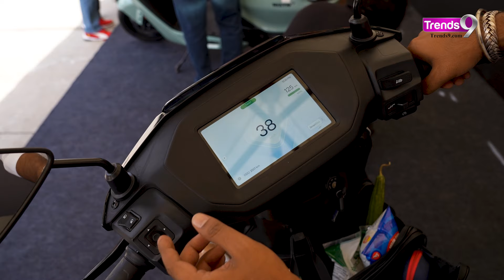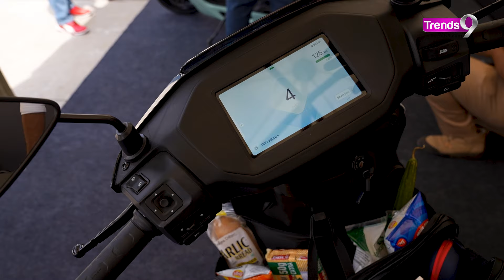Ather RIZTA: One Scooter For Full Family | Detailed Review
Ather has launched their family scooter, the Rizta. It comes in 3 different variants and 2 battery pack options: 2.9kWh and 3.7kWh, which deliver IDC range of 123km and 160km, respectively. The price of Rizta starts at Rs 1.09 lakhs, and top-end variants go up to Rs 1.44 lakhs ex-showroom. Watch this video for a detailed review.